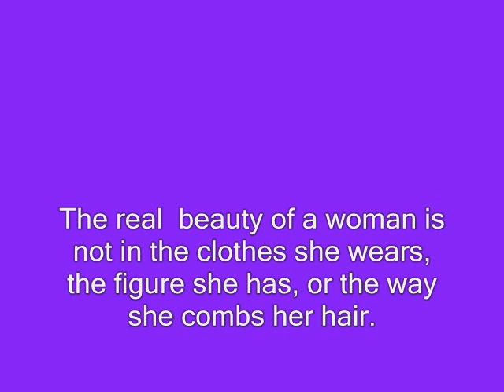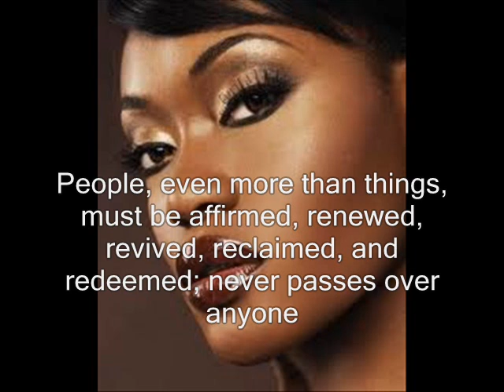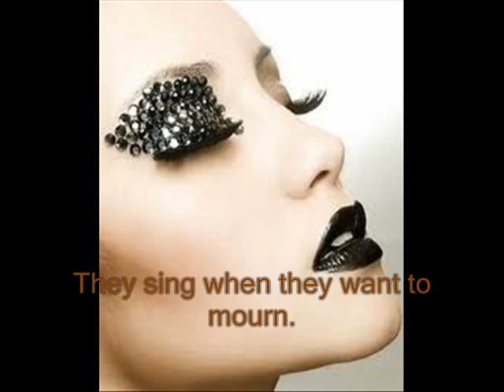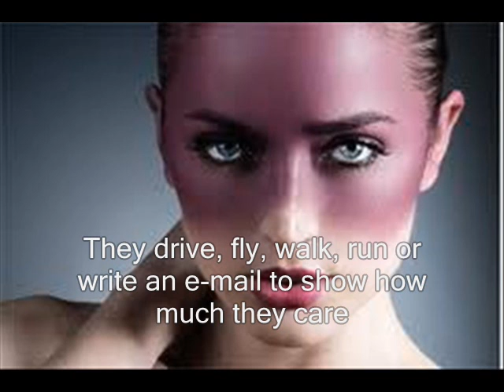HOW TO BE PRETTY AND LOVE 2 MEN AT THE SAME TIME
Could a Woman Love More Than One at The Same Time..?